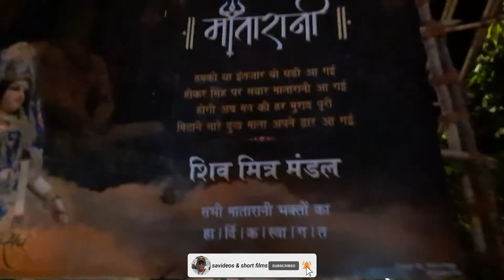Mumbai Santacruze Chi Mata Rani Darshan 2022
Hi